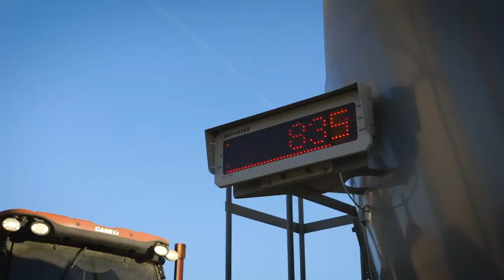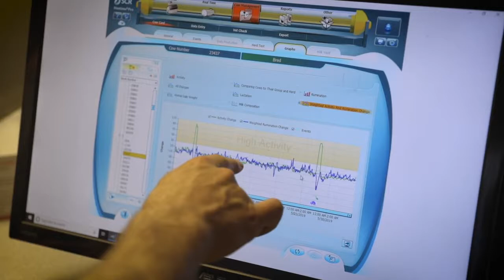Allflex Monitoring Paints A Clear Picture - Yosemite Jersey Dairy - Allflex Monitoring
Yosemite Jersey Dairy Farm is a 2,200-cow registered Jersey farm in Hilmar, CA with a mission of providing safe, nutritious food for America.